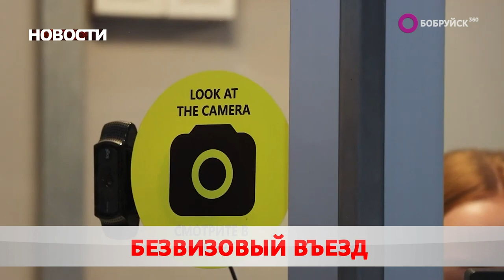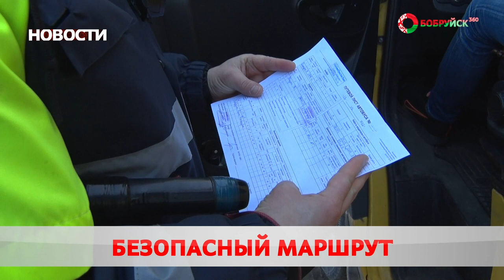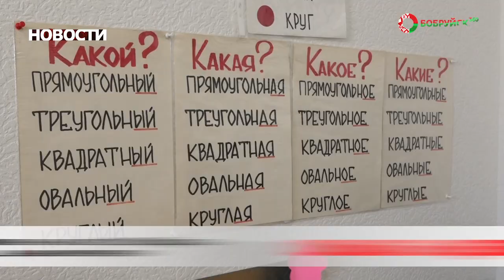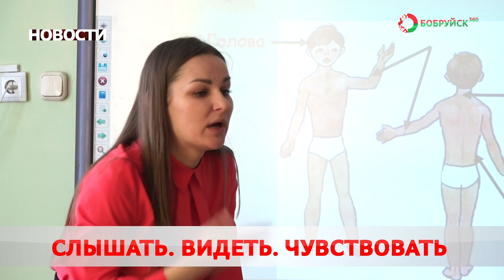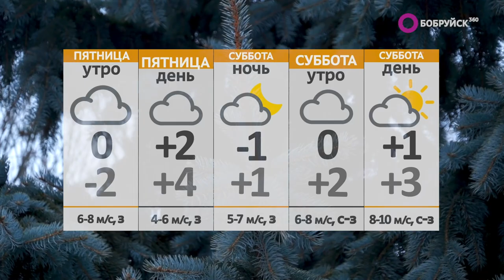Новости 02 03 23